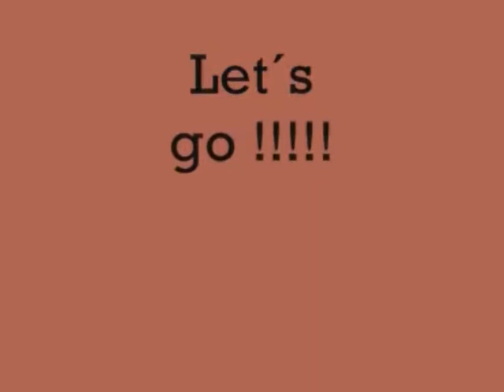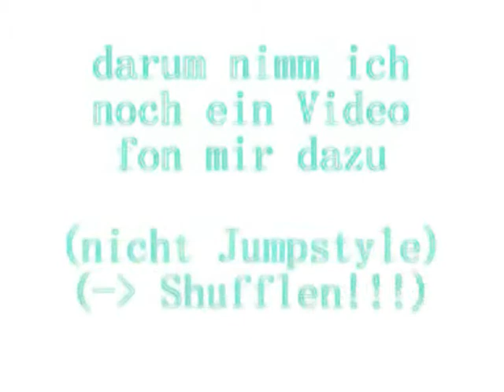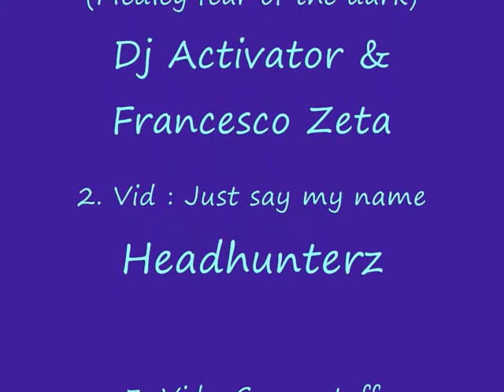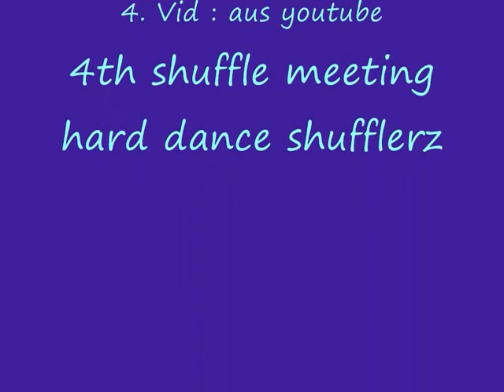Hardjump from Amstetten Neustadtl Dancer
für an guadn freund  beorbeitet